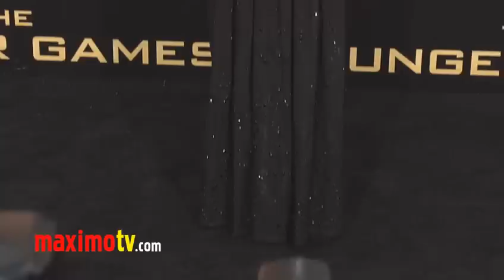Miley Cyrus, Liam Hemsworth, Tish Cyrus, Brandi Cyrus "The Hunger Games" Premiere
Miley Cyrus, Liam Hemsworth, Tish Cyrus, Brandi Cyrus at The Hunger Games Premiere Black Carpet Arrivals at Nokia Theater in Los Angeles, Ca USA March 12, 2012